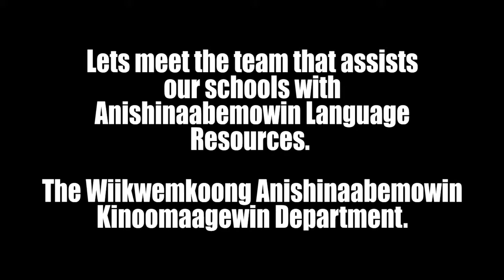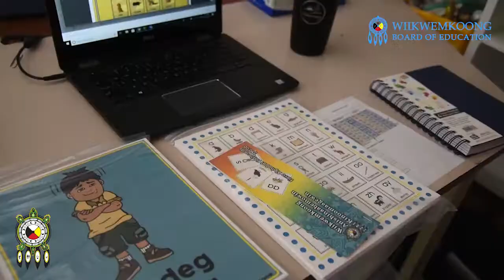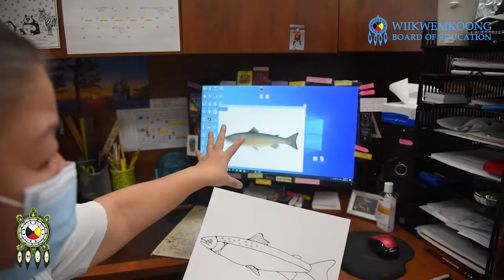Introducing the Wiikwemkoong Anishinaabemowin Kinoomaagewin Department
This department creates Anishinaabemowin Language resources for our teachers and language instructors.